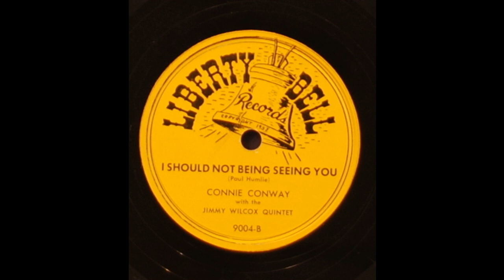Connie Conway with Jimmy Wilcox Quintet - '54 Western Pop mix on Liberty Bell 78 rpm label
'54 Western-Pop mix on Liberty Bell label 78 rpm
For sale starting 19 April. 2015 on ebay at Wrigley Records